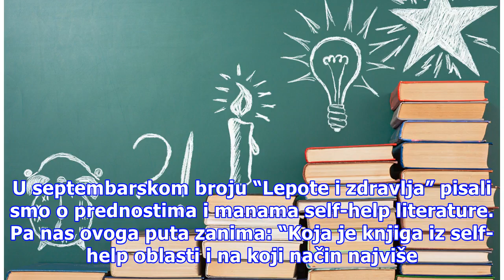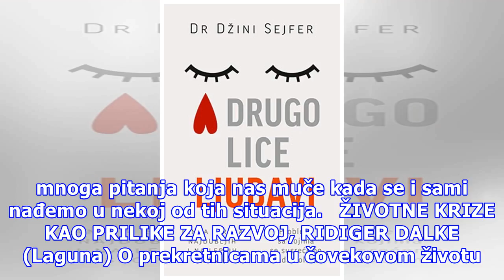Septembarske knjige meseca: poklanjamo vam odlične naslove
U septembarskom broju “Lepote i zdravlja” pisali smo o prednostima i manama self-help literature. Pa nas ovoga puta zanima: “Koja je knjiga iz self-help oblasti i na koji način najviše uticala na vas?” Najzanimljivije odgovore nagrađujemo knjigom. Odgovore ostavljajte u komentarima ispod Facebook po...